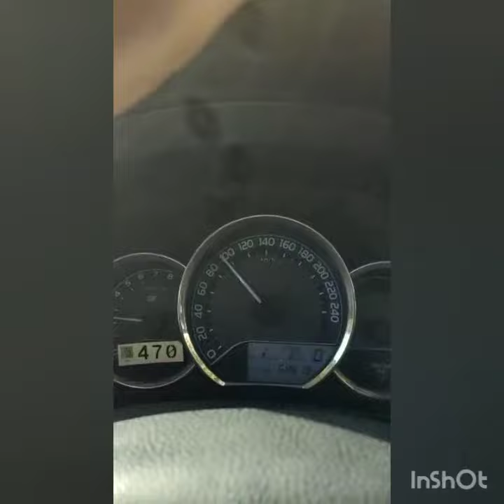aj bohot maza aya Rehman daily vlog 😘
Rehman shah daily vlog 😘